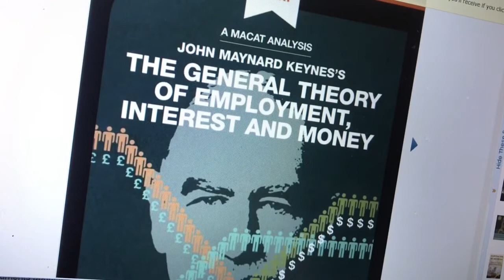The General Theory of Employment, Interest and Money by John Maynard Keynes